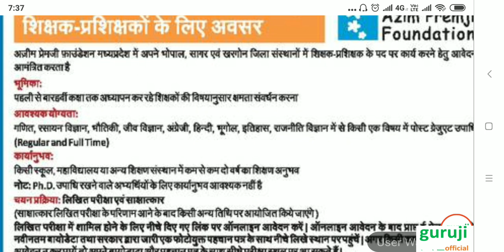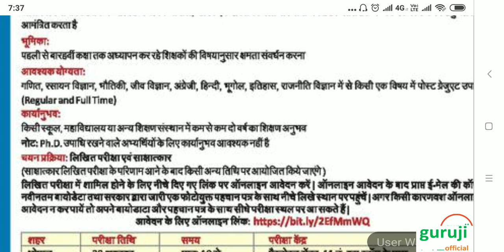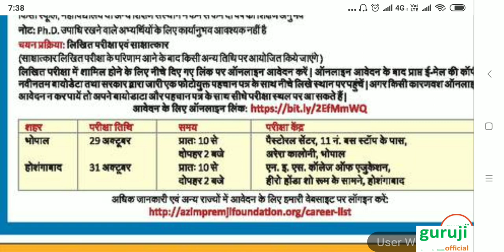मध्यप्रदेश में एक और नोटिफिकेशन जारी -शिक्षकों को शिक्षित बलरने का अवसर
My mouse

My Smartphone

My printer